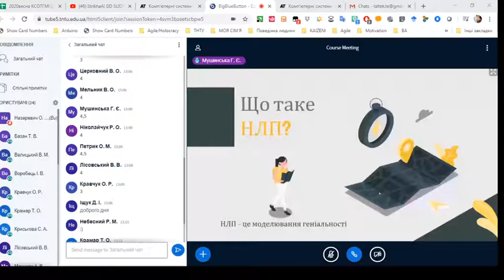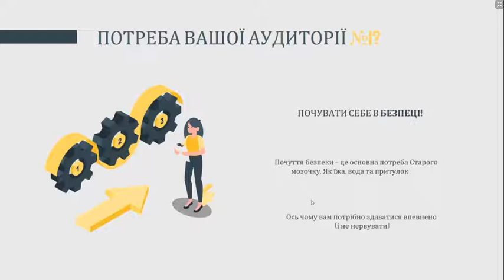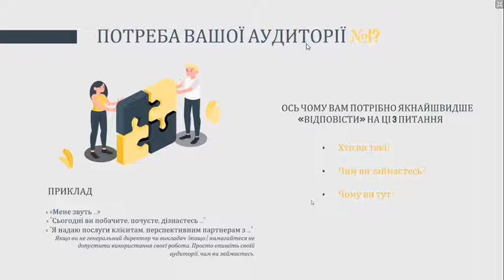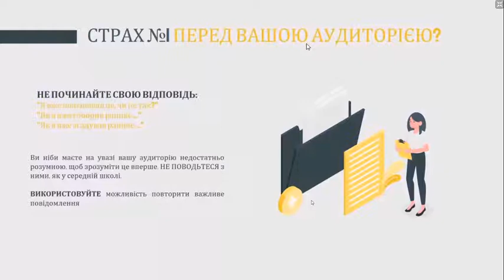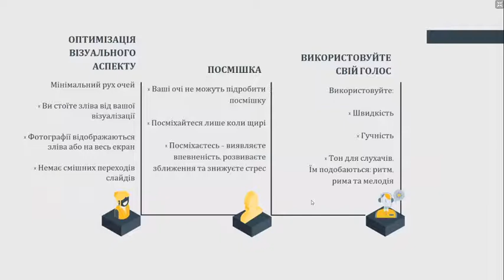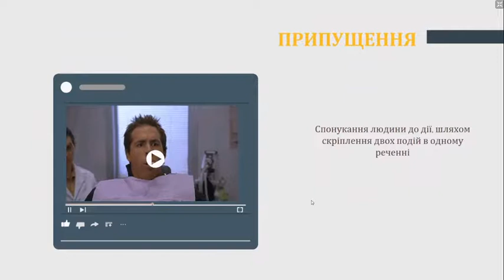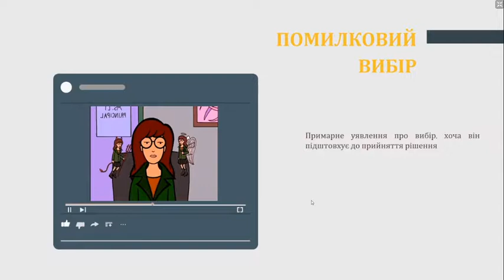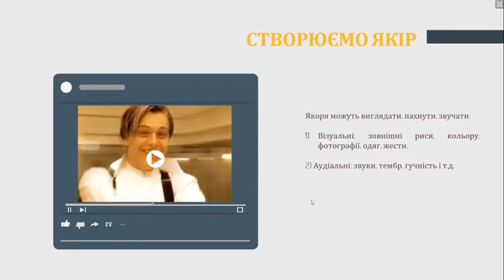2020 04 13 Мушинська Галина NLP